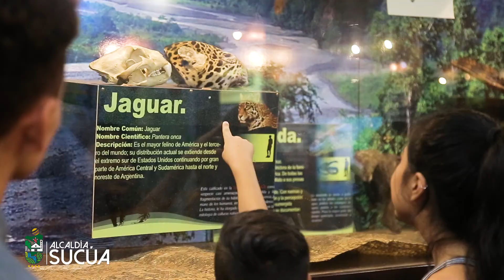Sucúa - Morona Santiago - Ecuador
donde nacen las mejores ideas.
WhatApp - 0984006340